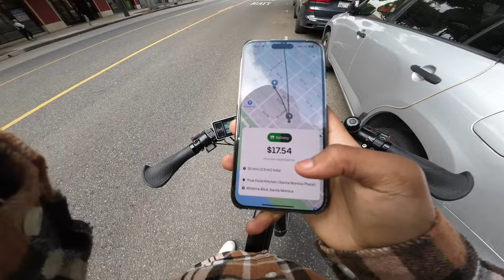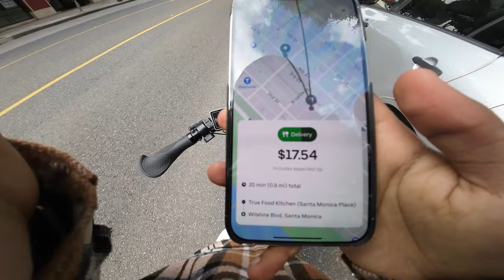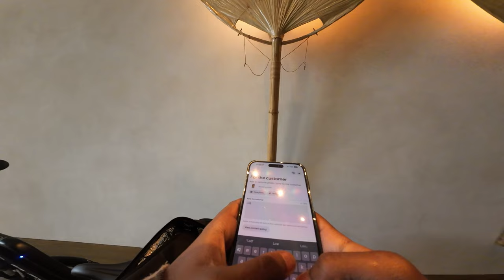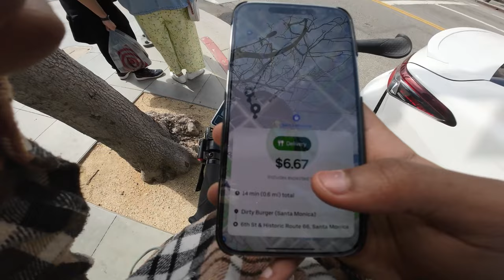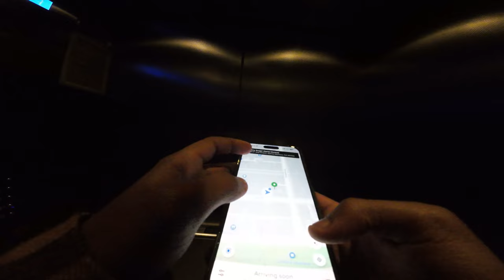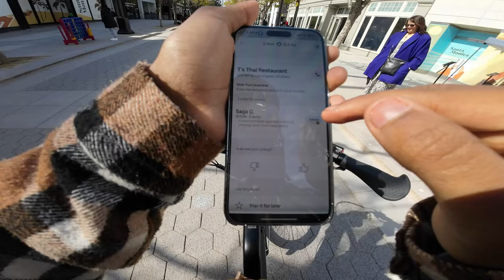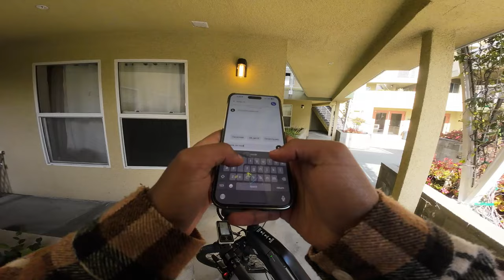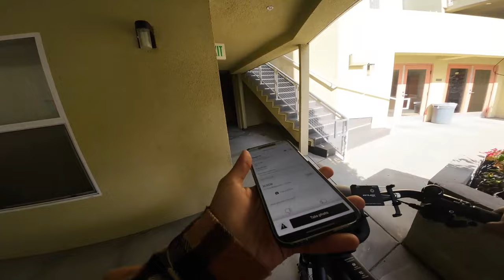Uber በ ሳይክል || $2000 ዶላር ሃክ ተደረኩ STORY TIME........DAY 2